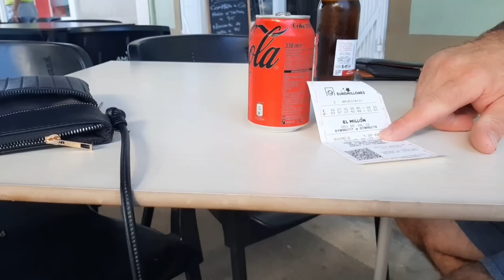☆Sueño con MI PADRE~Encuentro ESTO en la Playa🏖/es Romántico conmigo ♥️🌸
Músico: @iksonmusic

Músico: @iksonmusic